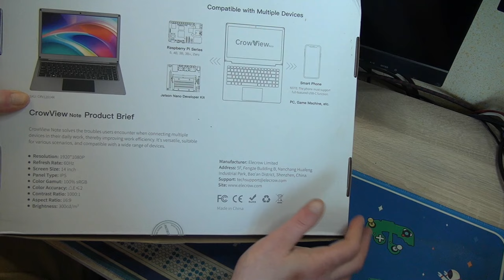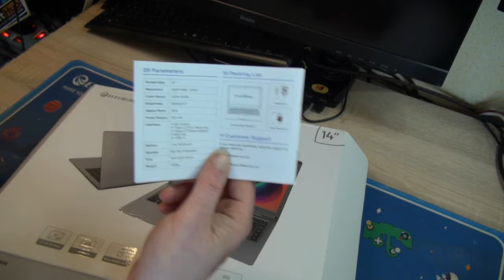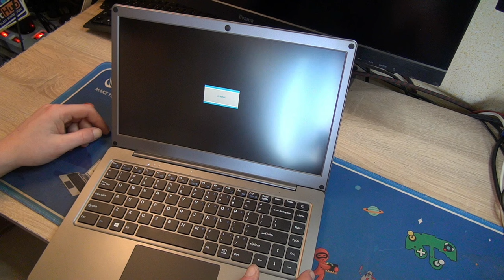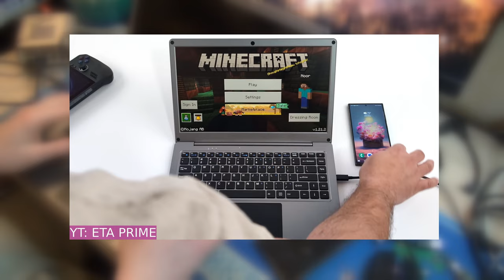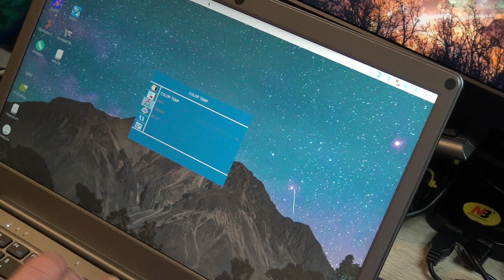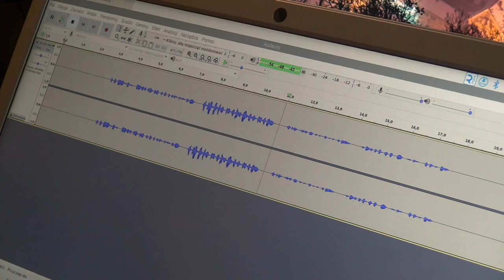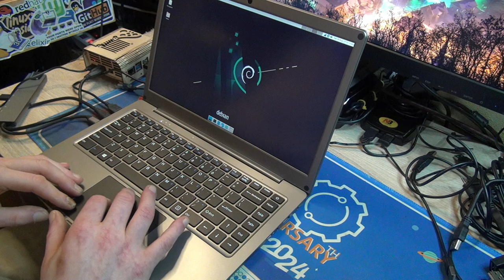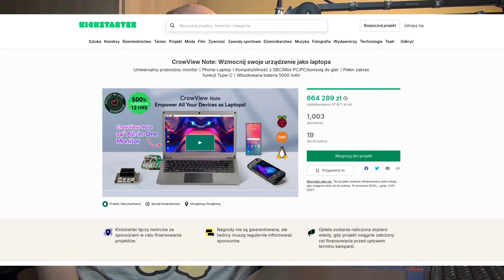CrowView NOTE 14 - TO NIE JEST LAPTOP Multimedialna stacja dokująca do Raspberry XBOX PS5 Smartfona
Cześć. Dziś jako pierwszy w Polsce i na YouTube i ogólnych portalach IT prezentuję WAM sprzęt który nie jest zwykłym laptopem. Tu nie ma CPU, Ramu, SSD czy innych - to multimedialna stacja dokująca z ekranem FULLHD 1080p 60 Hz IPS, mikrofonem, głośnikami i możliwością podpięcia dziesiątek urządzeń w różnym celu.  Zapraszam na prezentację.

@Elecrowthanks for sending that for review!

Sprzęt jest jeszcze nie dostępny w żadnym sklepie ale można go zakupić w kampanii KICKSTARTER. Wszystkie dokładne informacje w linkach pod spodem:

Czasówka:
00:00 Kilkanaście zdań na wprowadzenie od ojca wprowadzającego ;)
02:28 Pokaż kotq co masz w środq - Unboxing
06:04 CrowView w testach - Podłączamy co się da i testujemy na maxa
15:39 Podsumowanie i podziękowania